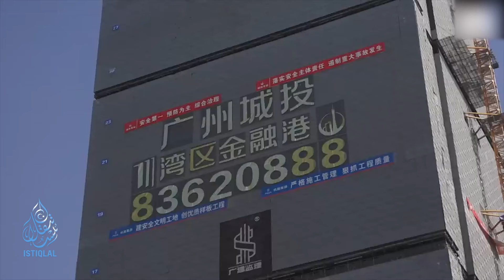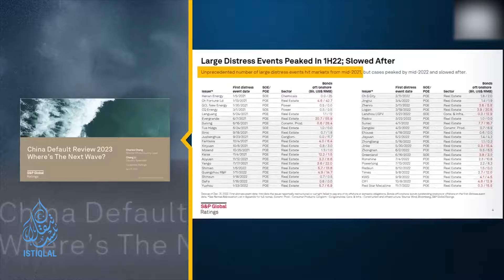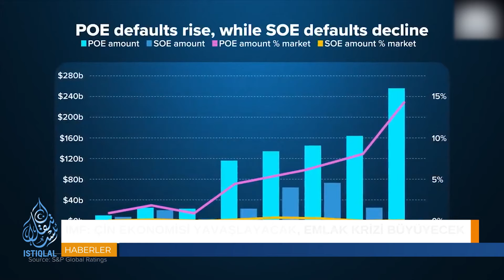OTOMOTİV DEVLERİNE UYGUR UYARISI | GÜNÜN HABERİ